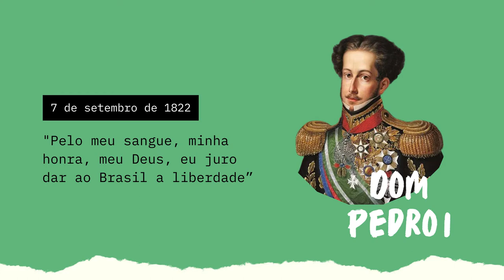MARIA FELIPA DE OLIVEIRA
INSTITUIÇÃO: CEFET/RJ

MARIA FELIPA DE OLIVEIRA - RESISTÊNCIAS FEMININAS NO BRASIL DO SÉCULO XIX

DOCENTE: VANESSA BRUNOW

TURMA: 2AMET